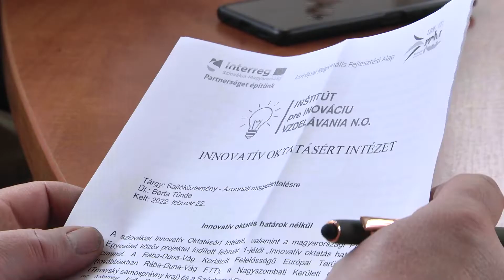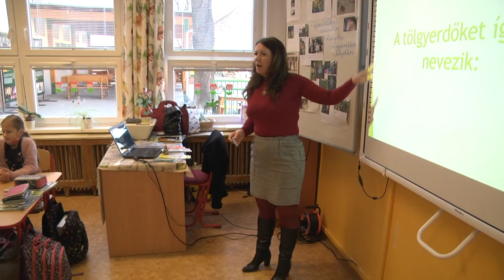Innovatív oktatás határok nélkül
A komáromi székhelyű Innovatív Oktatásért Intézet magyarországi partnereivel közösen több mint 39 ezer eurós támogatást nyert el az „Innovatív oktatás határok nélkül” projekt megvalósítására. A részletekről Berta Tünde, az Innovatív Oktatásért Intézet igazgatója számolt a sajtó képviselőinek.